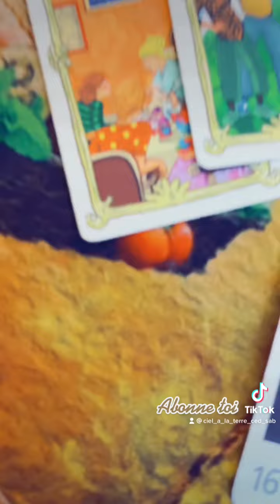On parle de toi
On parle sur toi reste pour découvrir de qui il s’agit!!
Tirage en privé sur Insta ou messenger lien dans la bio